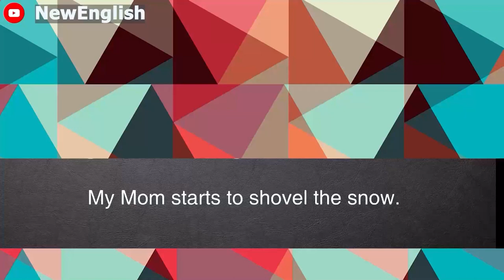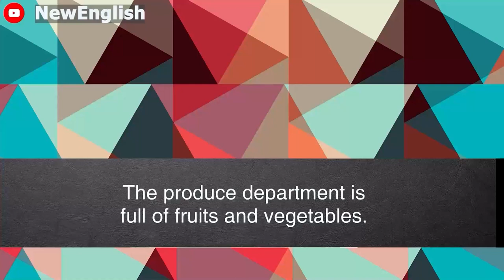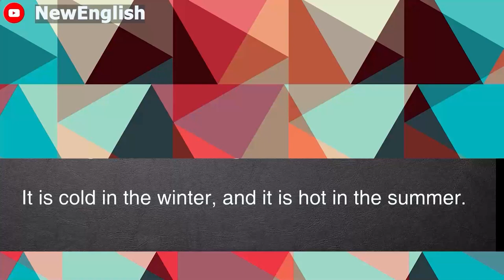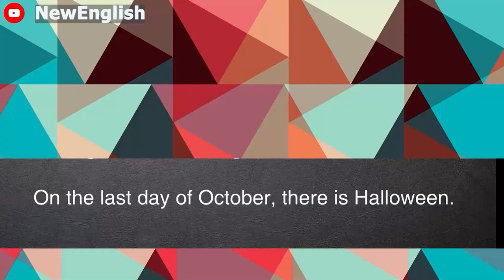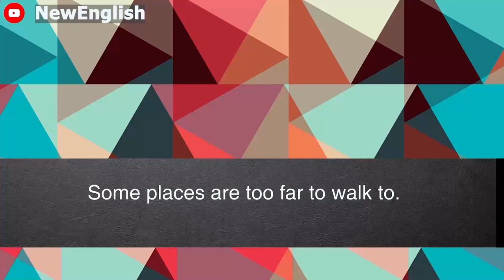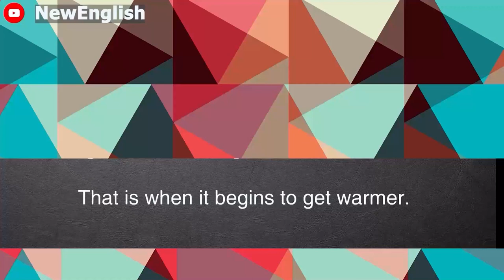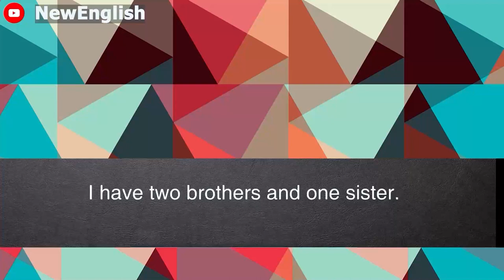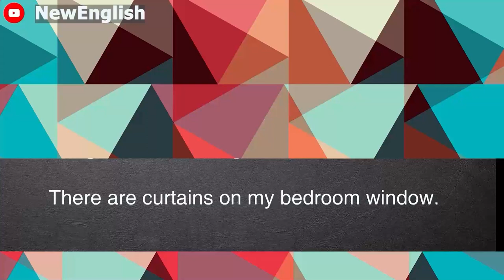English podcast | English podcast for learning English | English podcast for beginners #153